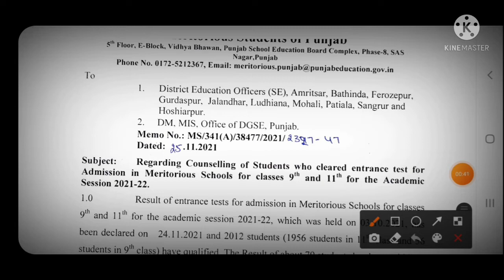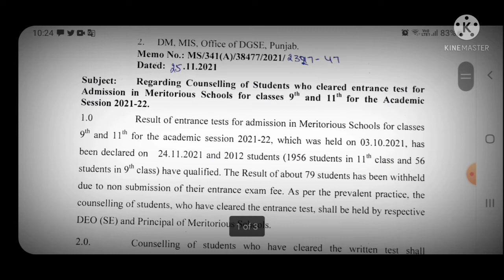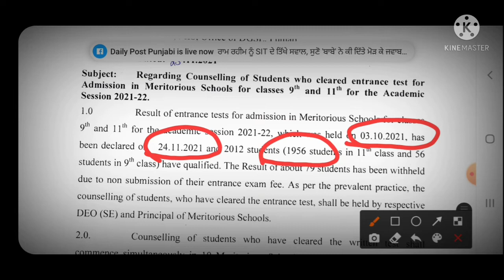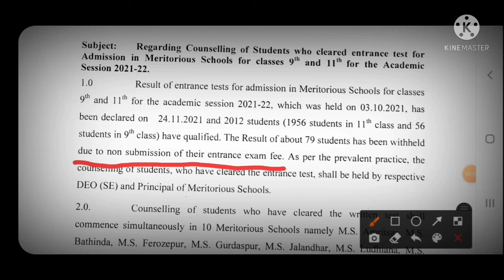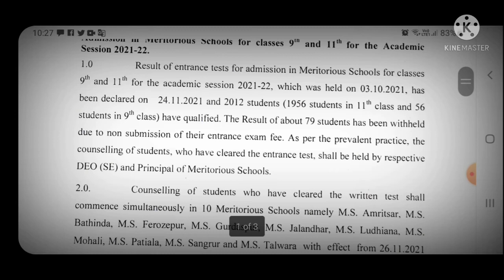Meritorious Entrance Test For Admission 2021 || Information regarding withheld Result